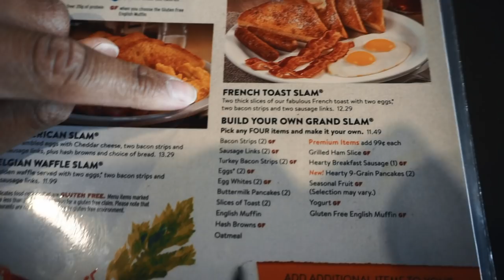DIALED IN EPISODE 1